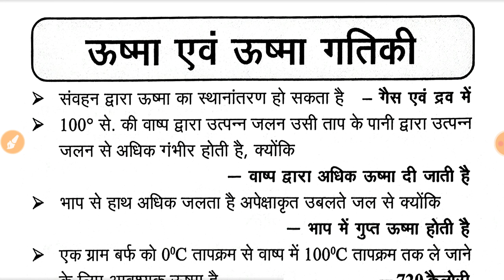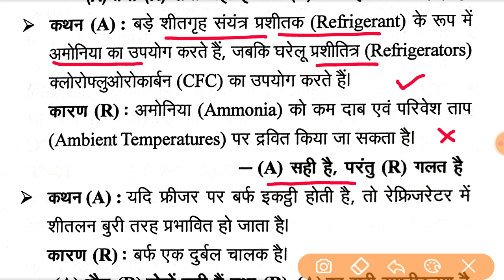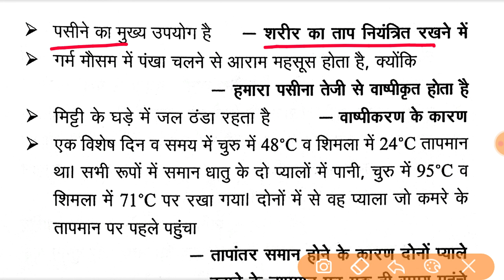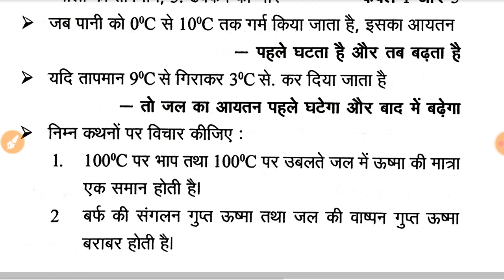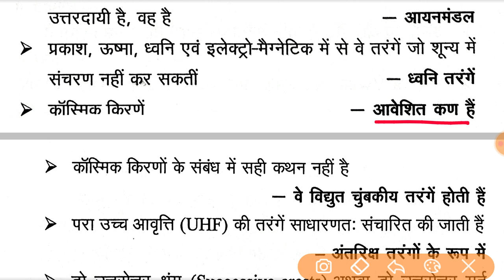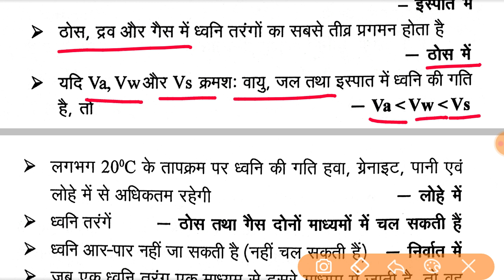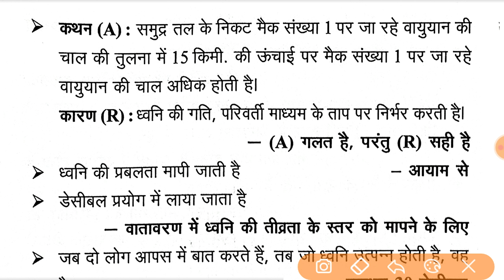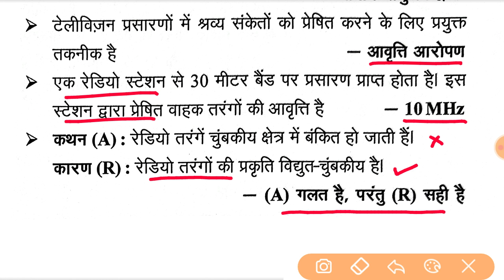GS Pointer सामान्य विज्ञान । भौतिक विज्ञान#2 । General Science । GS । Science GK GS ।